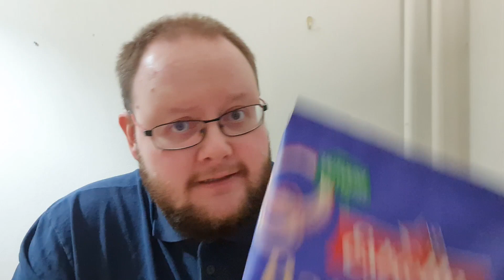Estrella Bataattisipsi Kermaviili & Sipuli || Tunkkitesti